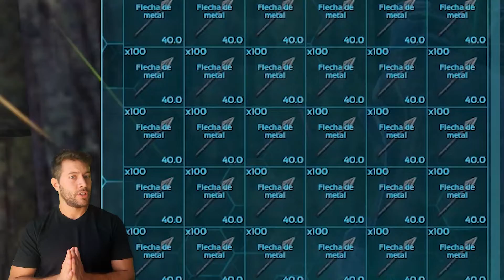DESCUBRÍ 👉 Como hacer ARCO COMPUESTO🏹 en ARK🦖 || MEJOR que la Ballesta❓🤔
Es todo un tema, y acá te lo simplifico y te cuento lo más importante, te espero 😎🦖

Mírate este otro video del 🤔CursiosidARKs🦕 que seguro te gusta! 🤗🦖

00:00 DESCUBRÍ 👉 Como hacer ARCO COMPUESTO🏹 en ARK🦖
00:20 Flecha EXCLUSIVA del ARCO COMPUESTO
00:33 Para que SIRVEN las Flechas de Metal?
00:50 Arco Compuesto VS Ballesta? Cual es mejor?
01:35 Arco Compuesto VS Arco Normal? Diferencias
01:41 Para que SIRVE la MIRA del Arco Compuesto??
01:50 Dato IMPORTANTE❗❕❗
02:15 En que NIVEL se craftea el Arco Compuesto?
02:29 DONDE se craftea el Arco Compuesto?
02:35 CON QUE se CRAFTEA el Arco Compuesto?
02:45 Polímero?!😮🤔🦖